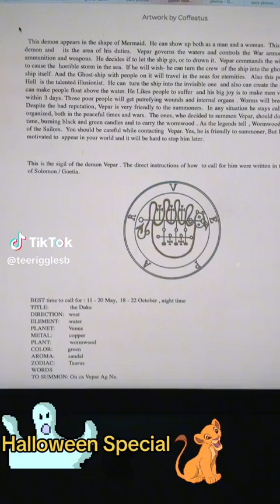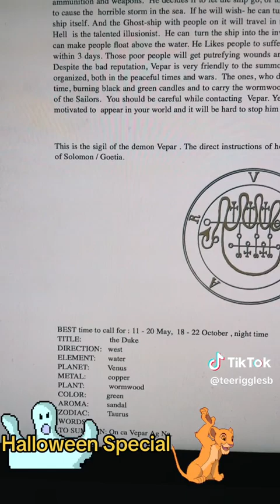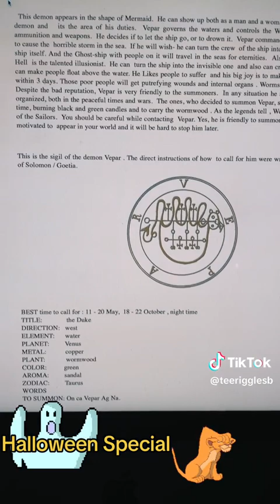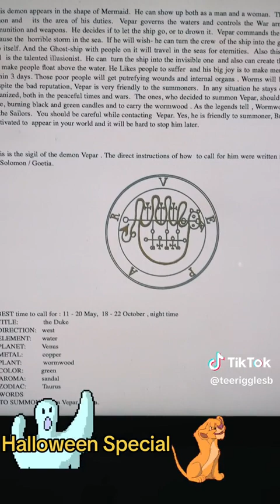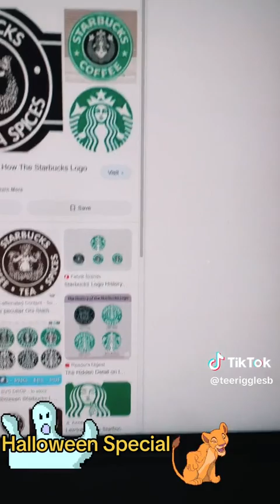Signs & Symbols ep.2 (Angels & Demons)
I made this for the Halloween special. I'll cover Angels on a later date, so i started with a Demon called, VEPAR.